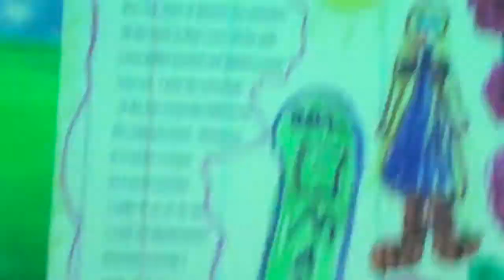Grade 1 Poetry Slam 7